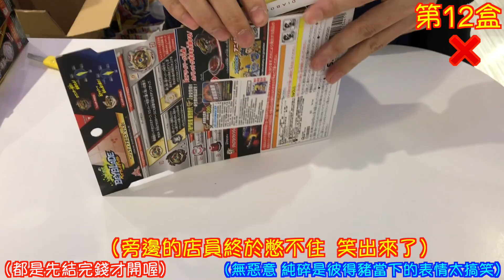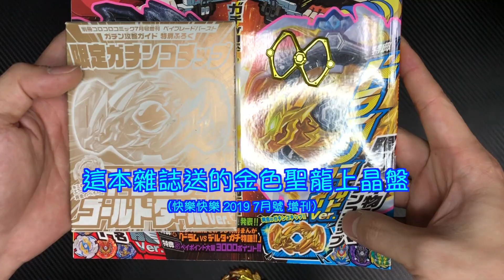【 彼得豬 PeterPig 】 爆烈世代 GT B-145 低機率 1/72『金色』猛毒破壞神 ベノムディアボロス 破萬元的慘痛開箱經驗 與實測 BEYBLADE 戰鬥陀螺